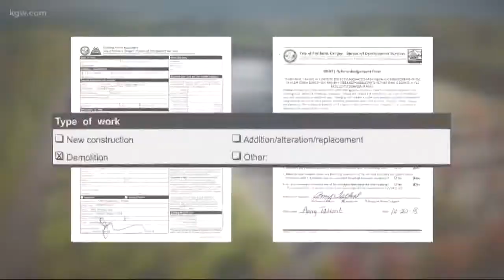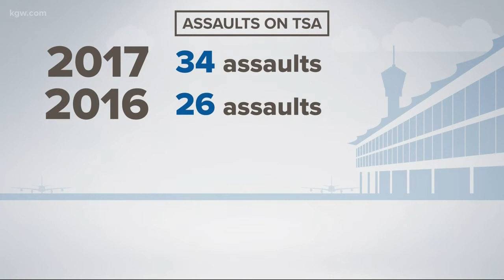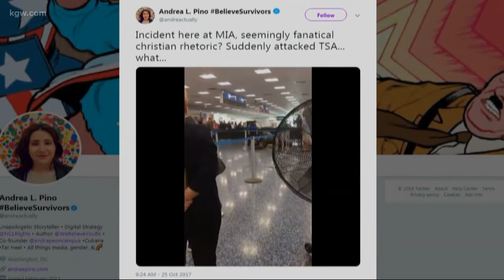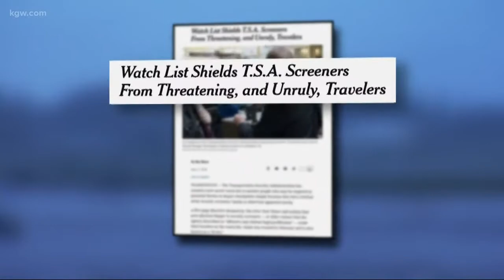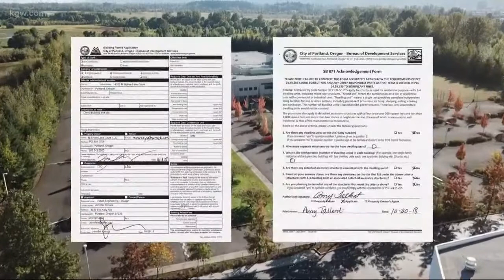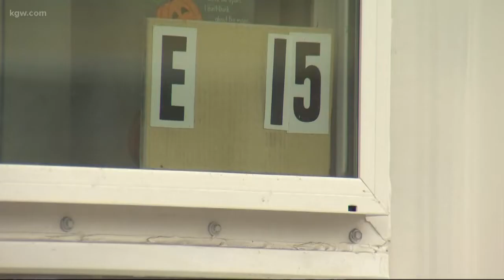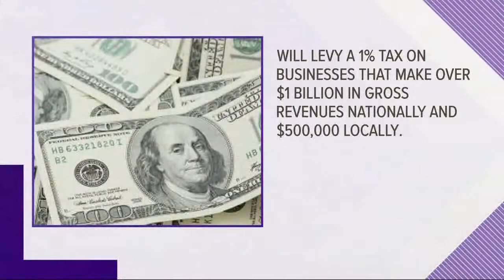Top Stories: 6 p.m. 11-7-18